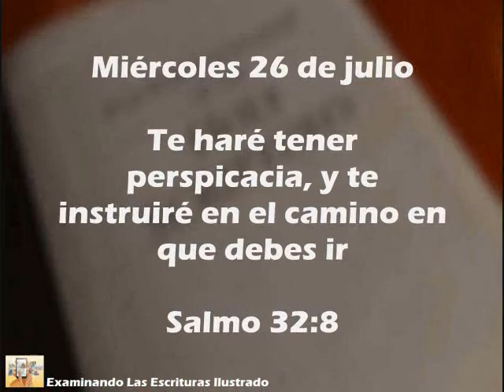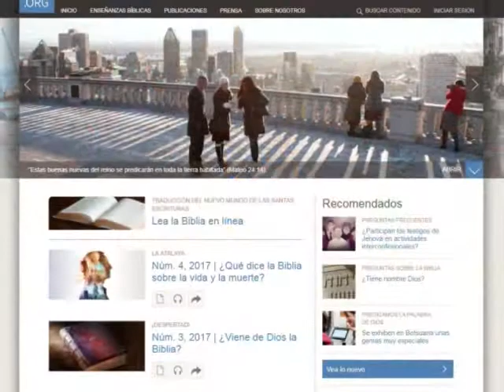Texto Miércoles 26 de julio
Texto del dia

Te haré tener perspicacia, y te instruiré en el camino en que debes ir (Sal. 32:8).

Actualmente se está dando mayor atención a la predicación pública en estaciones de tren, paradas de transporte público, estacionamientos, plazas y mercados. Si lo pone nervioso la idea de predicar en alguno de estos lugares, ¿por qué no le pide ayuda a Jehová? También le será útil reflexionar en este comentario de un superintendente viajante de mucha experiencia, Angelo Manera. Él recuerda: “Veíamos los tipos de predicación más nuevos como una oportunidad más de servir a Jehová y demostrarle nuestra lealtad. Los veíamos como una prueba más para nuestra fe. Queríamos demostrarle a nuestro Padre que estábamos dispuestos a servirle de cualquier manera que nos pidiera”. Participar en un nuevo tipo de predicación hace crecer nuestra confianza en Dios y nos acerca más a él, sobre todo si no nos sentimos del todo cómodos al principio (2 Cor. 12:9, 10). A muchos publicadores les gusta invitar a la gente a visitar nuestro sitio de Internet, jw.org. Con este se está llevando el mensaje del Reino a las zonas apartadas. w15 15/11 5:12, 13, 15

Cancion de fondo: Num.  141 Buscamos a quienes aman la paz